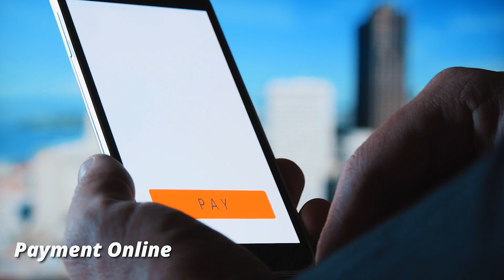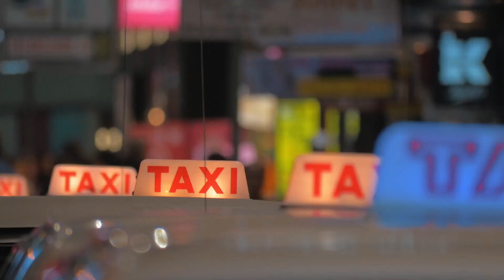Kiwitaxi Discounts | Kiwitaxi Review | Kiwitaxi Transfer | Airport Shuttle Service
Kiwitaxi website (KIWITAXI.COM) is offering special Kiwitaxi discounts with the partnership of My Adventure Travel Deals. Kiwitaxi transfer is very helpful transportation service which can be used easily as an airport shuttle service. My Adventure Travel Deals gives you big Kiwitaxi discount offers. For few places, you can use Kiwitaxi free transfer service. Kiwi taxi also gives exclusive airport shuttle service. Please give your precious Kiwitaxi Review on the website of Kiwi Taxi (KIWITAXI.COM). If you are a travel agent and want to get huge Kiwitaxi discounts on Kiwitaxi affiliate programs, you can also use our link which is mention below.
The company provides shuttle transfers in more than 2000 cities and airport shuttle services all over the world. You can book transfers online in advance at an affordable price. All special routes can be requested through the transfer price request form on the website. Vehicles are divided into 8 classes, from small family cars to minibuses for 19 passengers. You can order a custom request if you are traveling with children, have bulky baggage, or animals, or need an English-speaking driver. All booking transfer services are designed according to the traveler's needs.
KIWITAXI.COM transfer service is specially design for a tourist. In order to avoid using an international or local taxi service in a foreign country. Now you can plan the route in advance, book a private transfer from the airport, start your holiday right upon arrival and save your time and energy.
If you want to take incredible Kiwitaxi discounts, use our link, which is mentioned below.

👉 Take the Special Discount Offer 👈
👆 Video Special Discount offer link above 👆

My Adventure Travel Deal always makes your journey easier and more comfortable because we know that your time is very valuable.